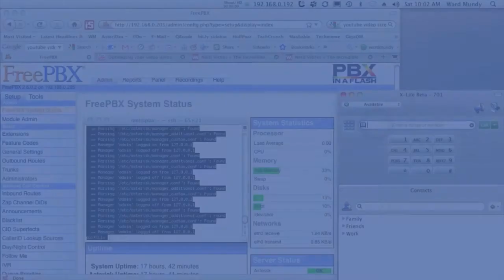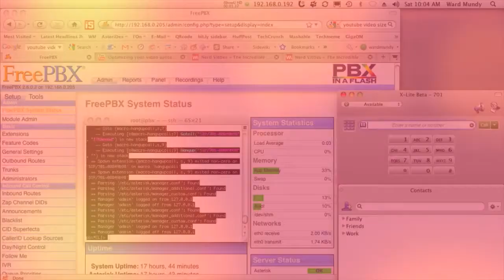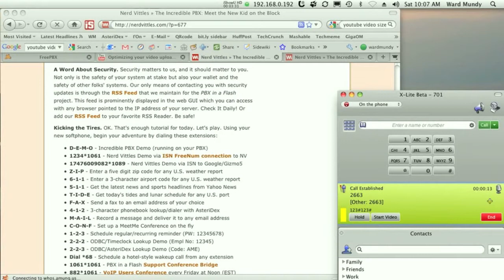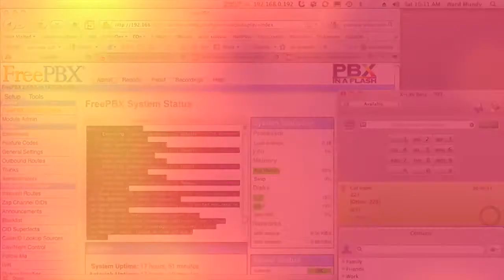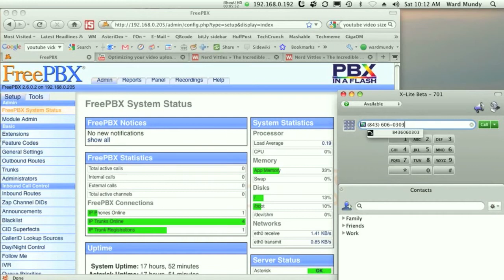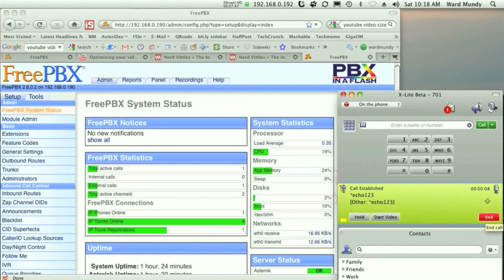Incredible PBX Applications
In addition to FREE U.S./Canada PSTN calls and FREE worldwide SIP and Skype calling for individuals, Incredible PBX also includes dozens of FREE applications. This video will show you how to use a dozen of them within minutes. Incredible PBX can be downloaded and deployed at no cost using existing computer hardware or most Intel Atom-based systems. Incredible PBX is a turnkey VoIP telephone system than can be configured in under a minute using your Google Voice, SIPgate, and IPkall credentials... all of which are also available at no cost.